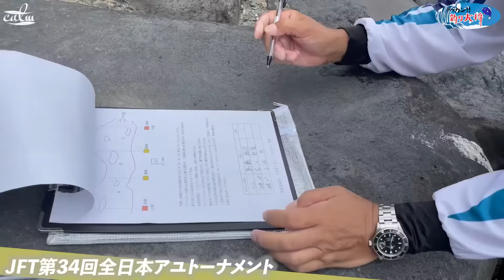【鮎釣り】JFT第34回全日本アユトーナメントin長良川 1回戦【高橋祐次プロの試合】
「ドッカン!!釣り大将」のチャンネル

今回はJFT（全日本釣り技術振興評議会）
第34回全日本アユトーナメント1回戦
高橋祐次プロの1回戦の試合を取材してきました

2回戦、3回戦はまた次回UPしたいと思います

・撮影
主にiPhoneたまにGoPro

・編集
Premiere Pro

・効果音、BGM等でお世話になってるサイト様

・イラスト、素材等でお世話になってるサイト様

まで